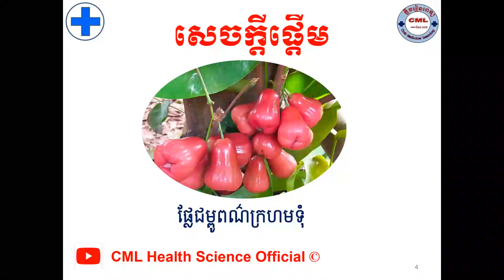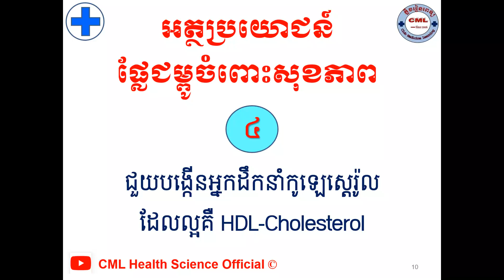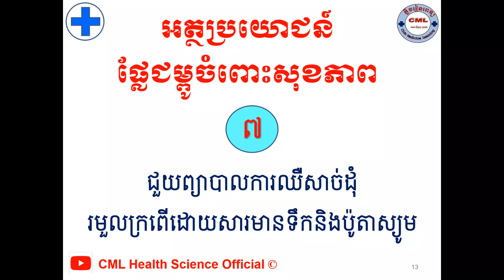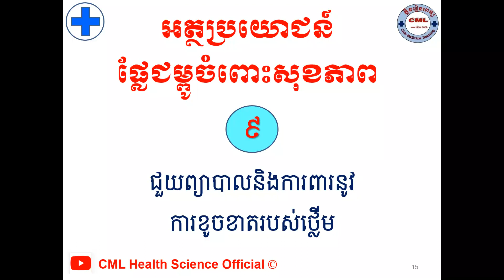អត្ថប្រយោជន៍ផ្លែជម្ពូ l Health Benefits of Water apples l សុខភាព l CML Health Science Official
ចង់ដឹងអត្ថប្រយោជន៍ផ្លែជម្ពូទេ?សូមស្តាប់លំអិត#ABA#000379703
បើសិនបងប្អូនណាស្រណាញ់Channelរបស់ខ្ញុំបងប្អូនអាចចូលរួមឧបត្ថម្ភដល់Channelរបស់ខ្ញុំបាន
1- ABA Bank :
- Account Number: 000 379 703 (USD)
2- Canadia Bank :
Account Name : Mr. KHOR HOK SUNN
Account Number: 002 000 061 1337 (USD)
3- ACLEDA Bank :
Account Name : khor hoksunn
សូមអរគុណ